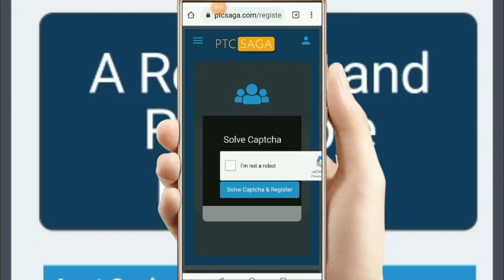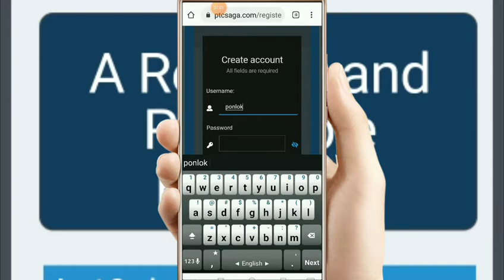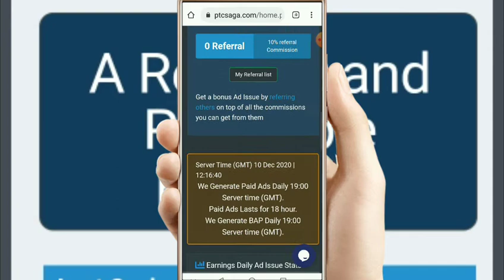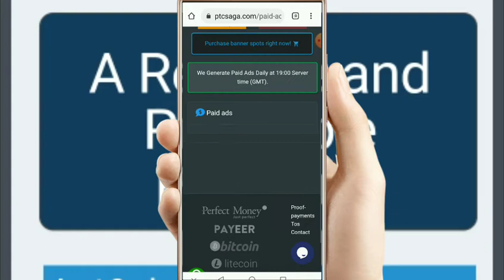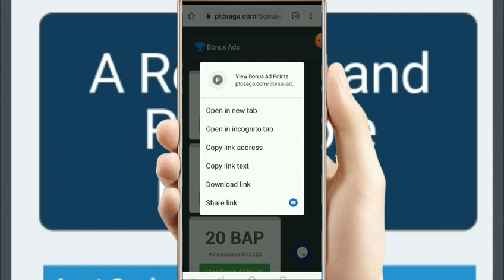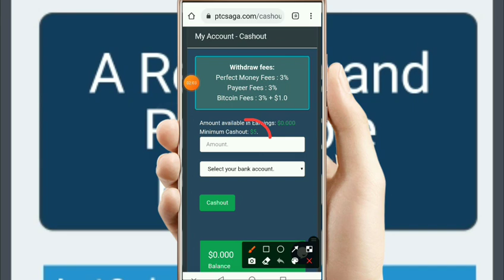MAKE TIME MAKE MONEY ON WEBSITE PTCSAGA IT GOOD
Buxer website how to earn money by click and view ads up to $13 per click

Withdrew Money from Kh Bux Website real

How to create account coinbase in 2021